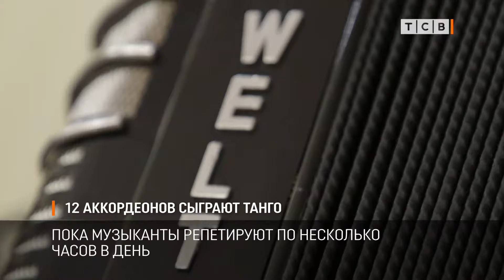12 аккордеонов сыграют танго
В среду во Дворце Республики 12 аккордеонов сыграют аргентинскую и итальянскую музыку. Наша съёмочная группа побывала на репетиции ансамбля «Импрессия».